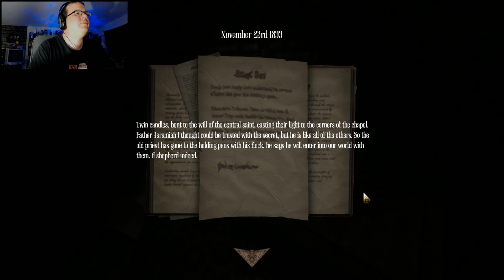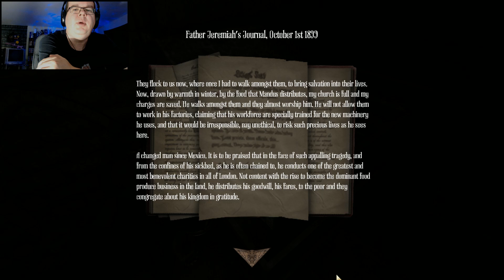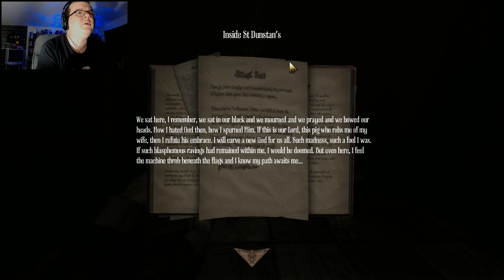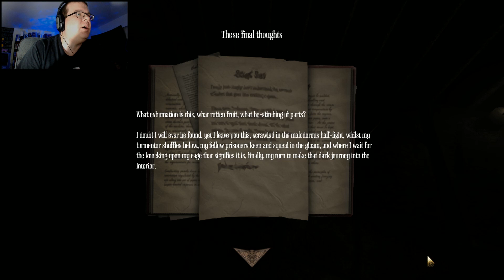Playing Amnesia: A Machine for Pigs - Part 5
Join the Official World of Zaranyzerak discord server Part 5 of my full playthrough of the dark and disturbing horror game, Amnesia: A Machine for Pigs!